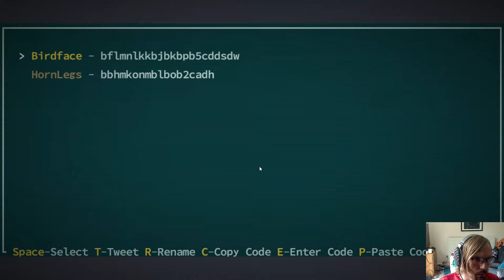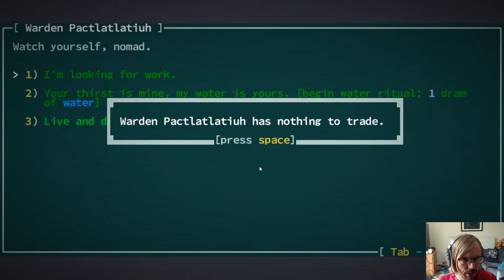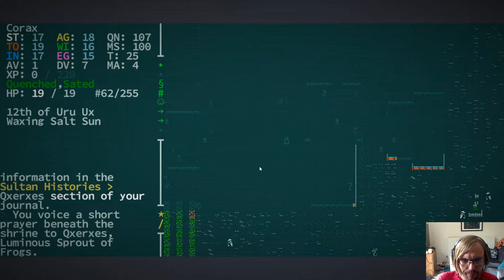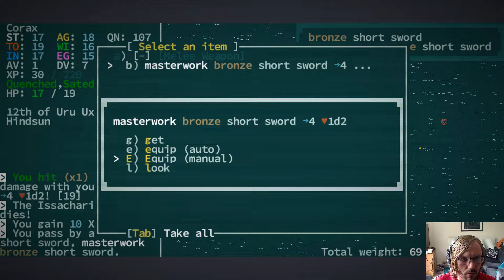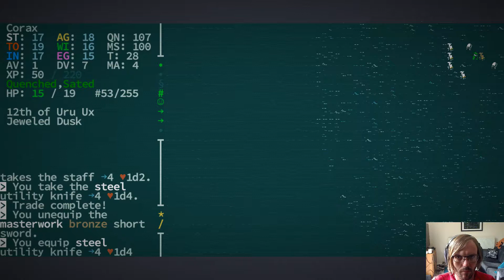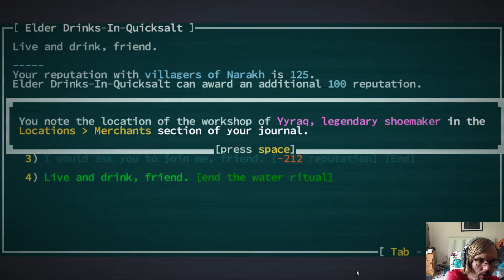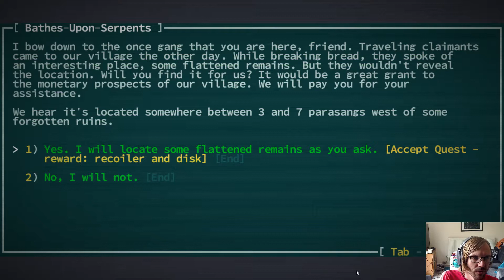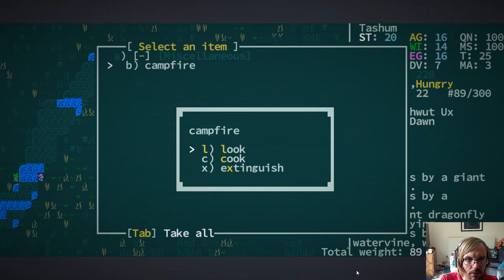Caves of Qud - Part 2 - 12th Spade Mimrod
I got a bit further with my bird character this time, in as much as I managed to defeat some enemies, but I still got killed in a stupid way. I created a new character afterwards, with more of a combat focus, and fared a bit better. Tune in next time to see me majorly beef it!